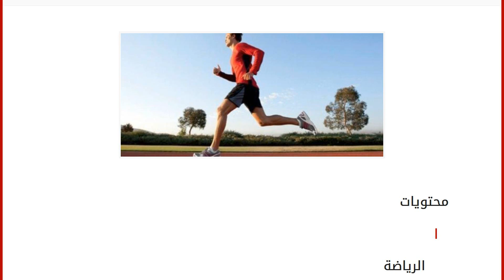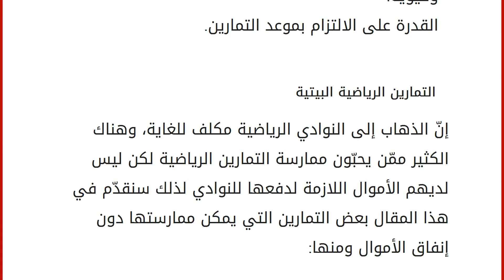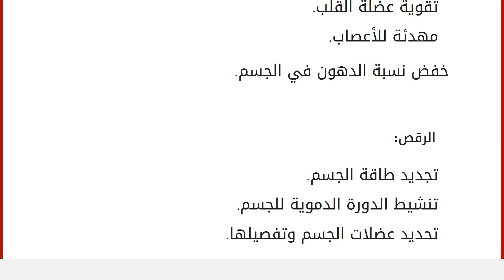كيف تصبح رياضي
إقراألمقال كاملا :
محتويات
١ الرياضة
٢ فوائد الرياضة
٣ كيف تصبح رياضياً
٤ أهميّة رياضة الصباح
٥ التمارين الرياضية البيتية الرياضة
تشكّل الرياضة حماية للإنسان، فهي تحمي الإنسان من الأمراض المتعدّدة كهشاشة العظام، وتعمل على تحسين الصحة العامة للجسم، وتمتّع الإنسان بصحة نفسية أفضل، وتؤثّر أيضاً على جمال الجسم، كما أنّها تزيد من القدرة الإنتاجية لدى الأفراد، فلا بدّ من ممارسة الرياضة نظراً لفوائدها المتعدّدة. فوائد الرياضة زيادة مرونة الجسم. التمتّع باللياقة البدنية. زيادة مرونة العضلات والمفاصل. تخليص الجسم من الدهون الزائدة. التحكّم في وزن الجسم.
زيادة قدرة الإنسان على التحمّل والصبر.
تحسين الحالة المزاجية.
كيف تصبح رياضياً
هناك بعض النصائح التي يجب اتّباعها حتى تصبح رياضياً ومنها: تناول كوب من الماء الدافئ مع إضافة ملعقة من خل التفاح في الصباح الباكر. ممارسة الرياضة بشكل يومي لمدّة ساعة على الأقل. اعتد على ال